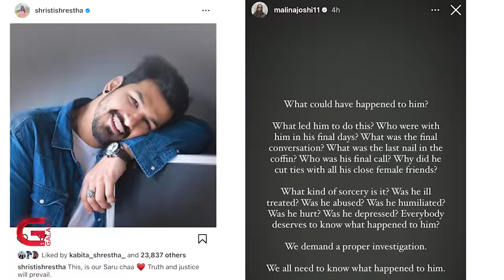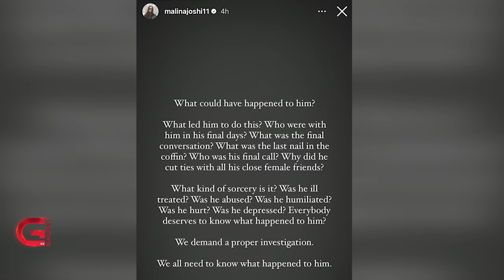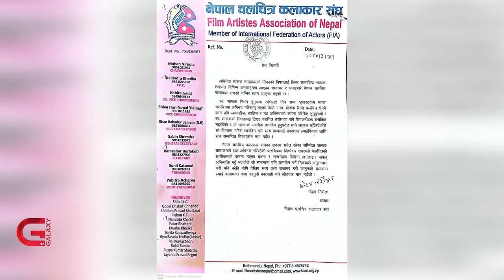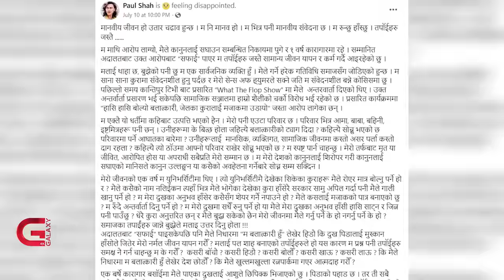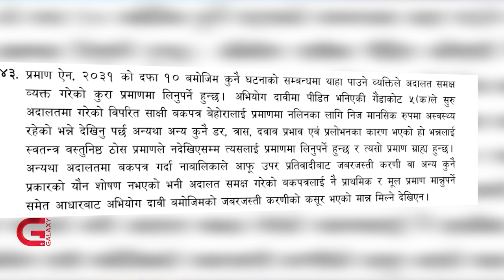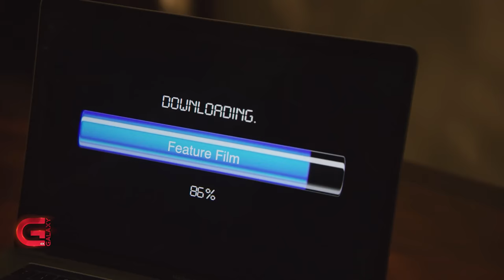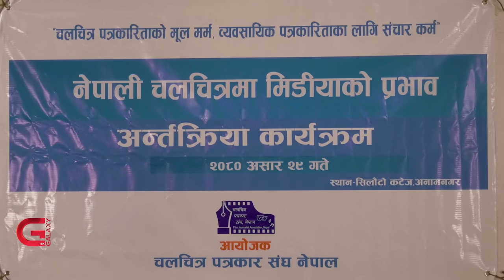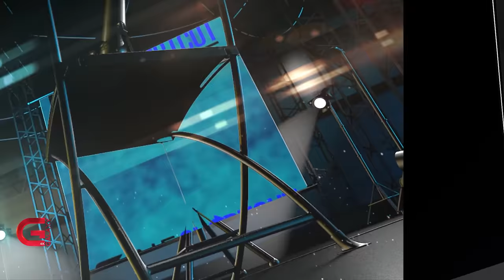नम्रताको वरिपरि सारुकको केस ! सोधपुछ सुरु | साम्राज्ञीको आँसु ! पलको ढाडस ? | Cineverse | Ep-28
About the Program:
Cineverse is derived from a combination of two words that interprets different meanings. It is “Cinema and Universe” Cinema means “the production of films as an art or industry” and the Universe signifies “Totality”. As the name suggests, Cineverse is a Television show that covers a wide range of cinema news including gossip and controversy on movies, actors, directors, and producers. The show reviews Nepali Film Industry along with Bollywood updates.
The show is divided into three segments. They are; Cinema A-Z (a complete movie review based on Nepali Film Industry and Bollywood Industry), Cineverse shortcuts (short weekly bulletins on the movie industry) and finally, Cine-retro (a reflection on nostalgia where a host initiates a discussion based on Cinema History, All-time Superhits, Trends (now and then), the Golden Cinema period, and many more.)

Producer/Presenter
Sujan Shrestha

Researcher
Nirajan Tripathi

Editor
Dhan Bade

Voice Over
Sonika Aryal
Shristi Parajuli

Wardrobe
Fashion Hub Nepal, Kathmandu Mall

Camerapersons
Kanak Mishra
Avesh Bajracharya
Sujan Thapa
Chandra Man Dangol
Ajaya Hakaju
Dipendra Thapa Magar
Manoj Basnet
Madhur Shrestha
Bhim Tamang

Chief Cameraperson
Suman Maharjan

Graphics
Bibek Shrestha
Suresh Bade
Shrey Shakya

Audio Recordist
Uttam Shrestha

Music Producer
Rapraveen Shrestha

MCR
Suman Bhandari
Sanjay Dangol
Sujan Adhikari
Pramod Ghimire
Sarad Luitel
Muna Chaudhary
Bijesh Shrestha
Sameer Timalsina
Anil Rauniyar

Make Up
Anu Jha
Ranjana Tiwari
Salina Sundas
Sunita Lama

IT Department
Anup Pandey
Nabin Neupane
Manish Shrestha
Siddhant Gurung

Digital Team
Bishal Khadka
Prajin Shrestha
Nikhil Bist
Subash Subedi

Technical Chief
Manish Raj Satyal

Producers Coordinator
Debendra Man Shrestha